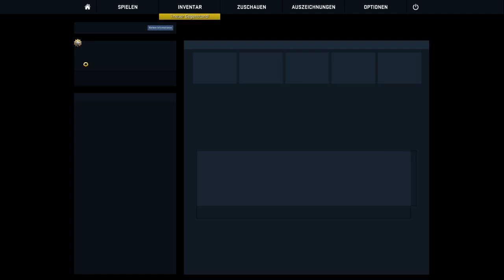Counter-Strike: Global Offensive - German - Ranglistenspiel - Rang: Master Guardian I - Part: 008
Let's Play: Counter-Strike: Global Offensive (PC)